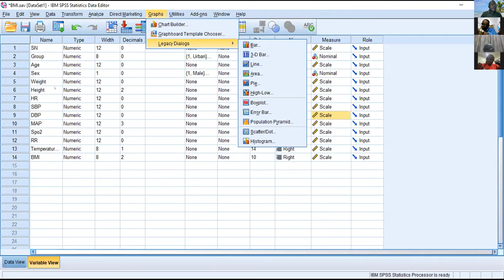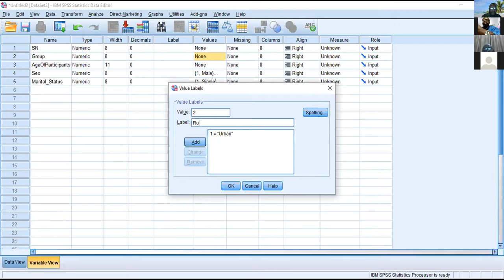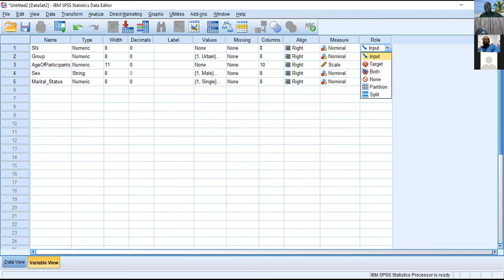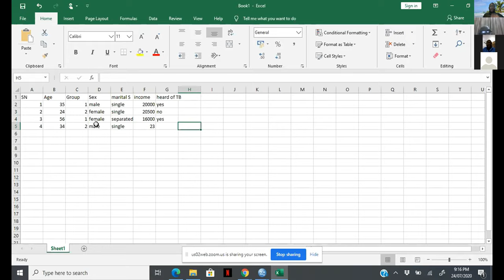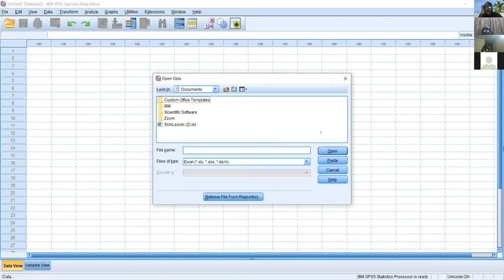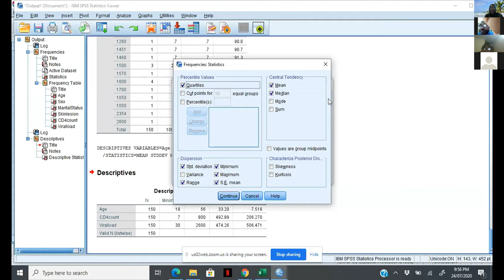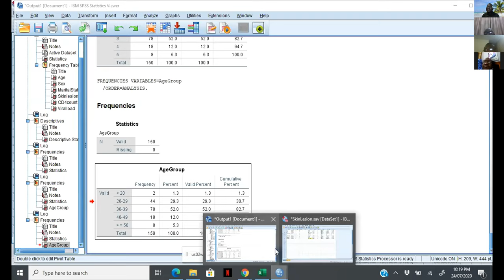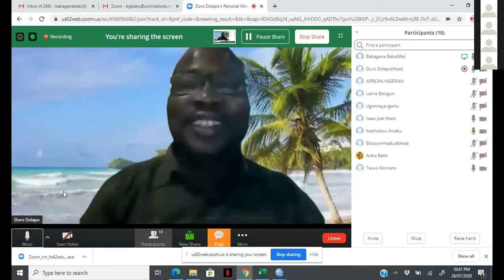Using SPSS 1